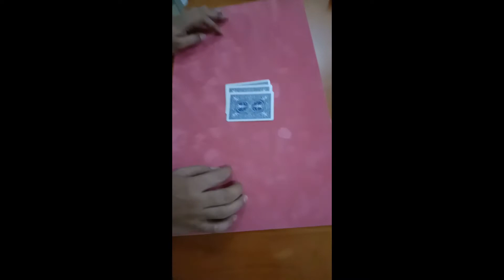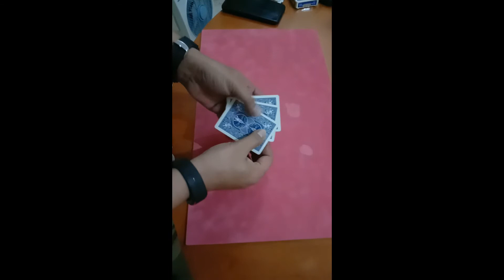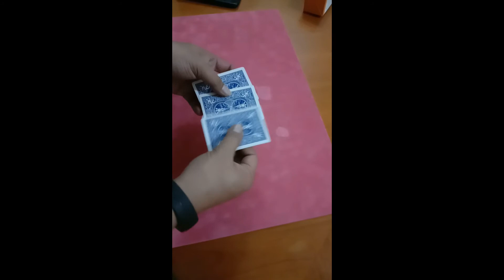Ano ang isa sa tatlong baraha | The MindSkills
A simple yet mind blowing card trick with just three cards!